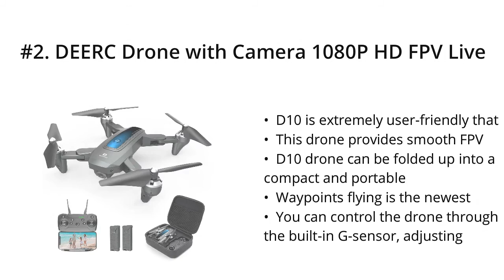Top 5 Best D20 Mini Drone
I put links to each D20 Mini Drone reviews at Amazon page in the description, So you can check out the other reviews at Amazon.

#5. DEERC D20 Mini Drone for Kids with 720P HD FPV Camera Remote Control Toys Gifts for Boys Girls with Altitude Hold, Headless Mode, One Key Start Speed Adjustment, 3D Flips 2 Batteries, Silver

#4. DEERC D20 Mini Drone for Kids with 720P HD FPV Camera Remote Control Toys Gifts for Boys Girls with Altitude Hold, Headless Mode, One Key Start Speed Adjustment, 3D Flips 2 Batteries, Black

#3. Lekufee Small Portable Waterproof Hard Case Compatible with DJI Mavic Mini 1 Drone and Accessories【NOT Include Drone and Accessories,Not Suitable for Mavic Mini 2 Drone】

#2. DEERC Drone with Camera 1080P HD FPV Live Video 2 Batteries and Carrying Case, RC Quadcopter Helicopter for Kids and Adults, Gravity Control, Altitude Hold, Headless Mode, Waypoints Functions

#1. DJI Mini 2 Fly More Combo – Ultralight Foldable Drone, 3-Axis Gimbal with 4K Camera, 12MP Photos, 31 Mins Flight Time, OcuSync 2.0 10km HD Video Transmission, QuickShots, Gray